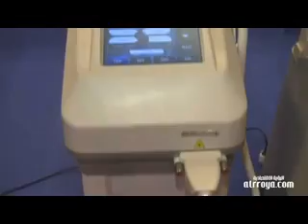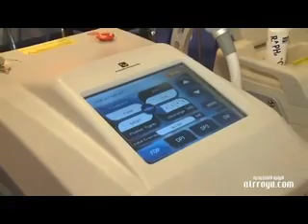Spectronix seeks greater Mideast cosmetics market share